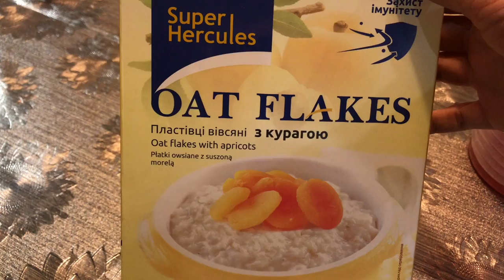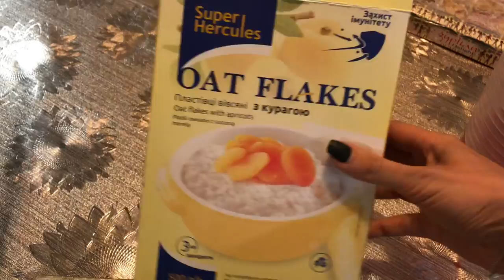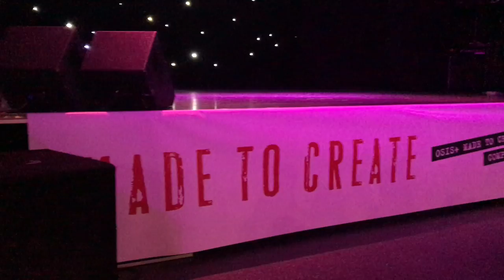Не ходим в детский сад/Завтрак/Болтология/Наши будни/Schwarzkopf награждение. Запорожская Анна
Влог - болтология, как всегда обо всем. Видео домашнее, когда ты мама, то иногда тебе снимать толком и нечего. Снимала все по чуть- чуть. Рассказала, почему Демид не ходит в детский сад, пошли в школу к Доминики, была на мероприятии от Schwarzkopf. И поделилась с вами очень личной новостью.